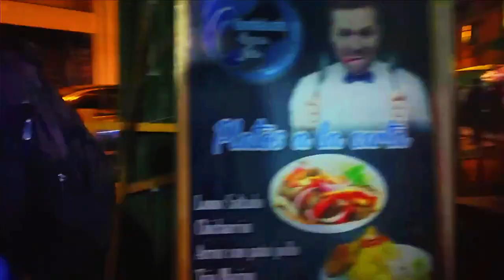Callejeras en la Noche - Ate Ov- Perú